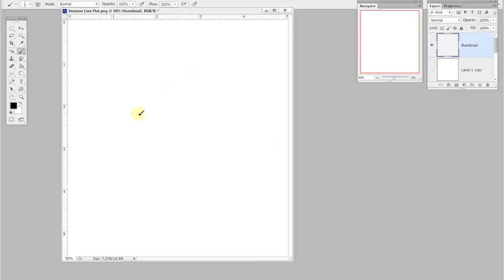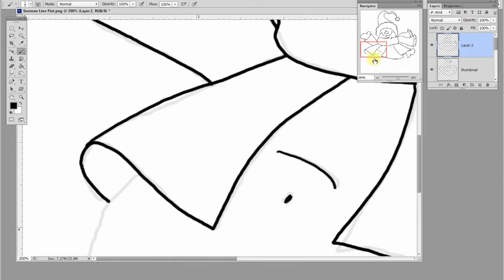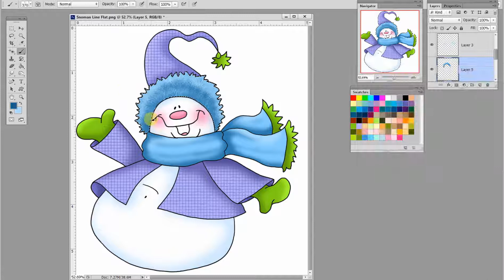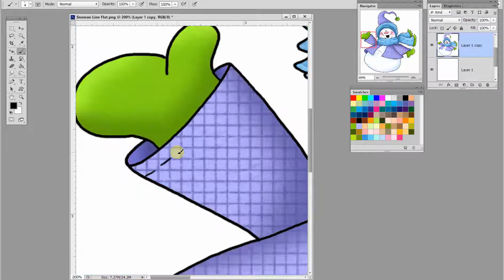Draw A Silly Snowman in Photoshop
Draw a simply silly snowman  character with Annie Lang using Photoshop and a digital pen in this fun DIY how to tutorial.